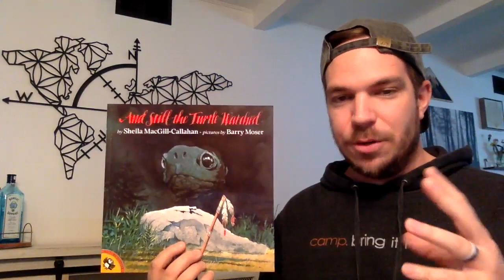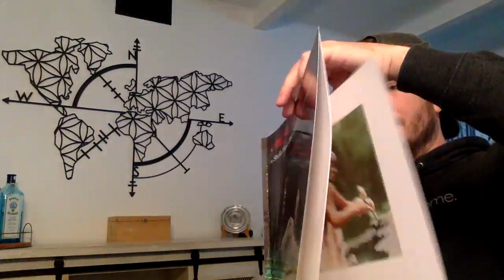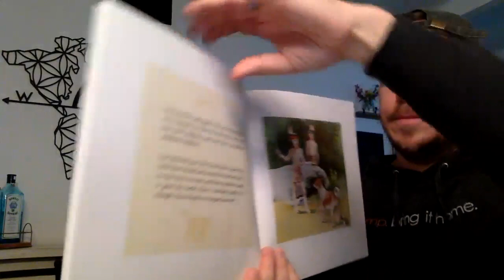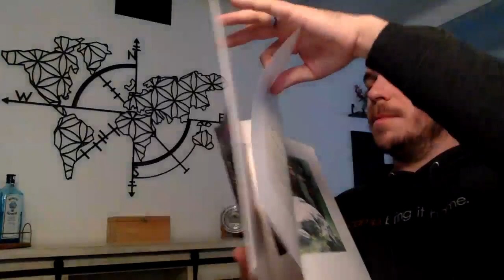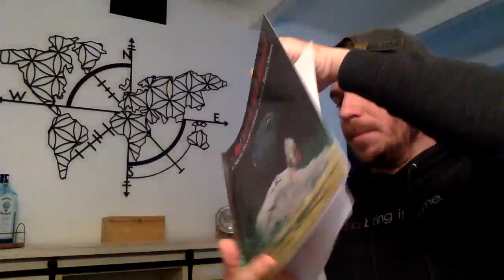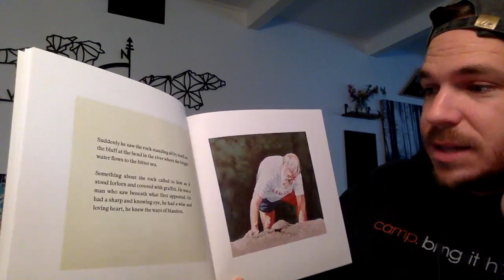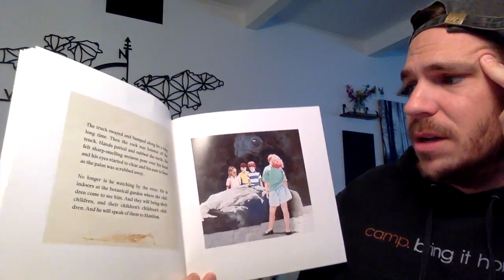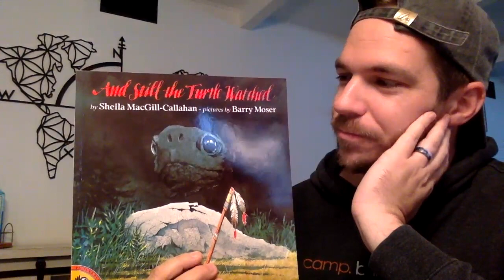Read Aloud - And Still the Turtle Watched